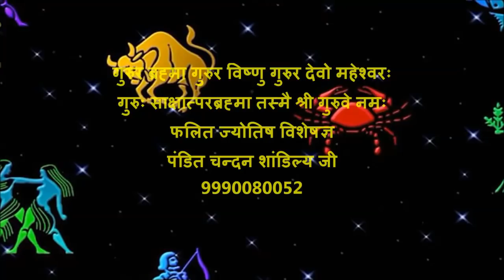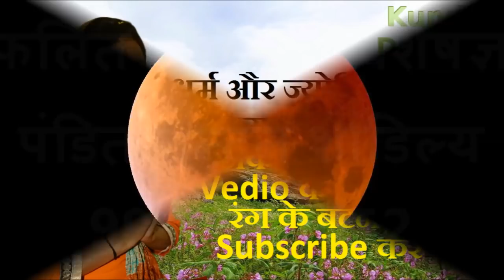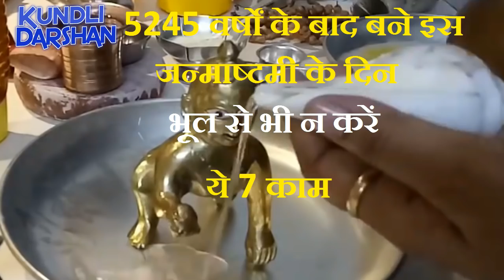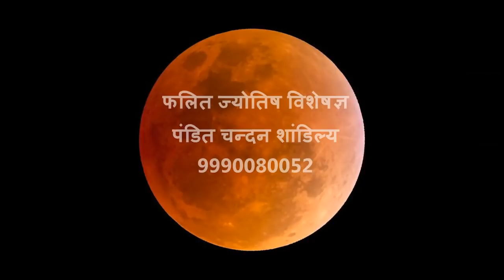5245 वर्षों बाद जन्माष्टमी पर बना है वो ही अद्भुत सयोंग, भूल से भी न करें ये 7 काम नहीं तो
5245 वर्षों बाद जन्माष्टमी पर बना है वो ही अद्भुत सयोंग, भूल से भी न करें ये 7 काम नहीं तो होगा बुरा परिणाम, इस बार की जन्माष्टमी 2018 पर बिलकुल वैसा ही सयोंग बन रहा है जैसा की द्वापरयुग युग में भगवान श्री कृष्णा के जन्म के समय बना था, इसलिए जन्माष्टमी के दिन इन बातों का विशेष रखें ध्यान | आप कुंडली दर्शन के इस चैनेल पर ज्योतिष, दैनिक राशिफल, आज का पंचांग, आज का शुभ महूर्त आप इन सभी बातों के बारे में जान पाएंगे | Mantra for Job शीघ्र नौकरी प्राप्ति के मंत्र एवं उपाय, नौकरी पाने के उपाय लिंक पर जरूर क्लिक करें
कुंडली दर्शन से जुड़ने के लिए  निचे कुछ लिंक दे रहे हैं आप उससे भी जुड़ कर मुझसे संपर्क कर सकते हैं
Pandit Chandan Shandaliya (Phalit Jyotish specialist)
Best Astrologer in India
Kundli darshan